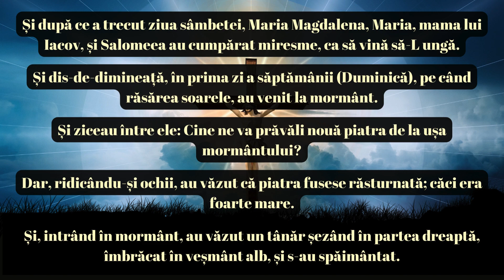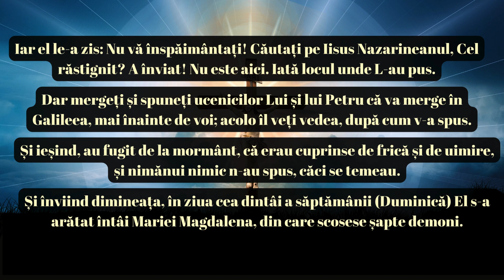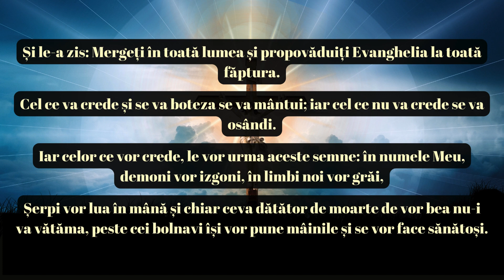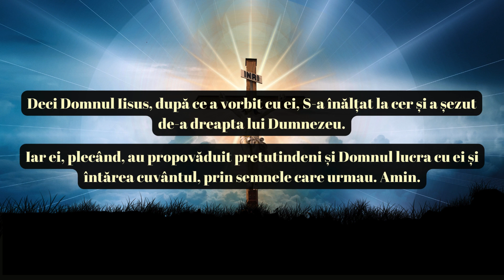Evanghelia după Marcu – Capitolul 16 final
Capitolul 16 din Evanghelia după Marcu descrie evenimentele uluitoare ale Învierii lui Iisus Hristos și aparițiile Sale post-înviere, precum și înălțarea Sa la ceruri.